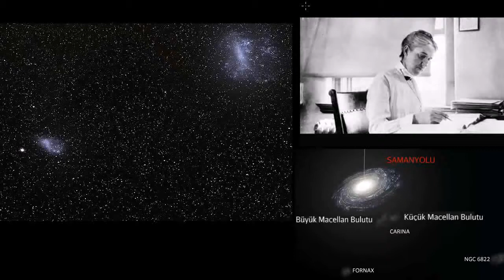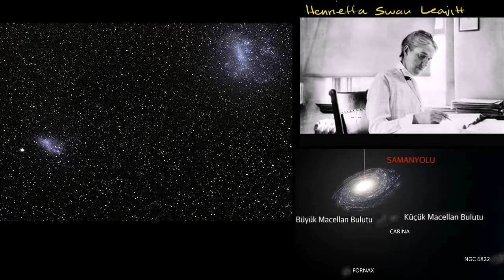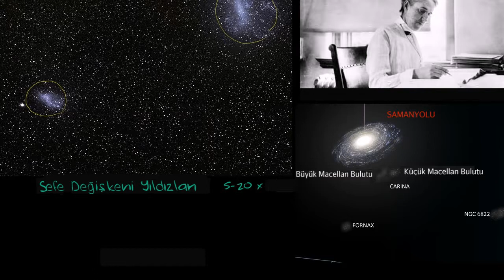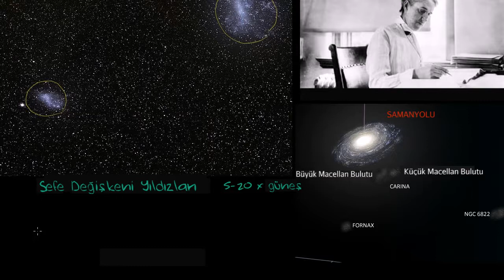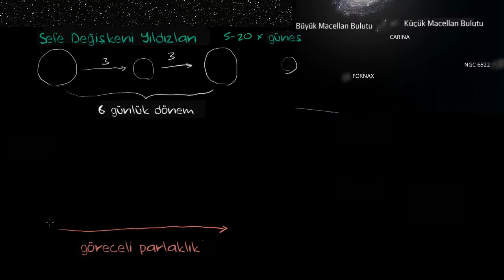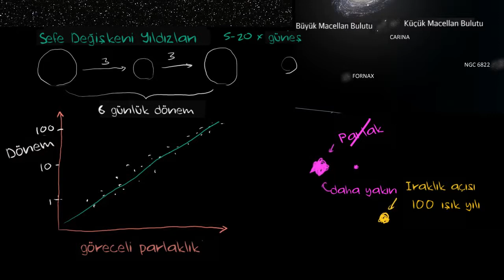Sefe Değişeni 1 (Yer ve Uzay Bilimleri)